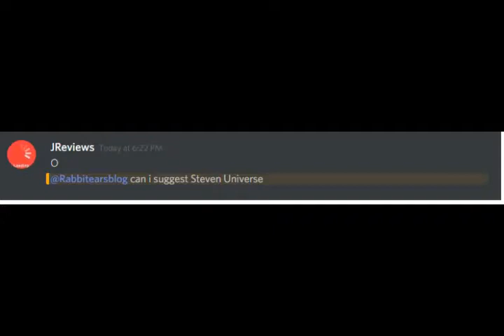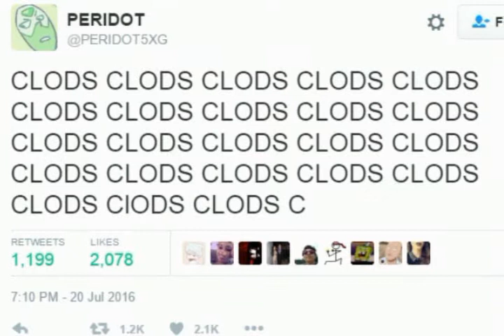Top 15 Animated Facts: Episode 19: STEVEN UNIVERSE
Here's the top 15 animated facts about Steven Universe!

Music from: Groomin by Text Me Records / Social Work (YouTube Music)

End Credits Music for Top 15 Animated Facts: Foundation by Vibe Tracks (YouTube Music)